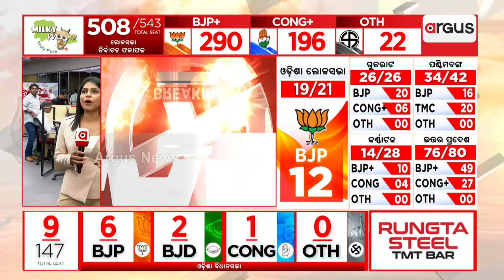ଟିଟିଲାଗଡ ବିଧାନସଭା : ବିଜେପି ପ୍ରାର୍ଥୀ ଆଗୁଆ || Election 2024 Result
ଟିଟିଲାଗଡ ବିଧାନସଭା : ବିଜେପି ପ୍ରାର୍ଥୀ ଆଗୁଆ । ବିଜେପି ପ୍ରାର୍ଥୀ ନବୀନ ଜୈନ ଆଗୁଆ ।